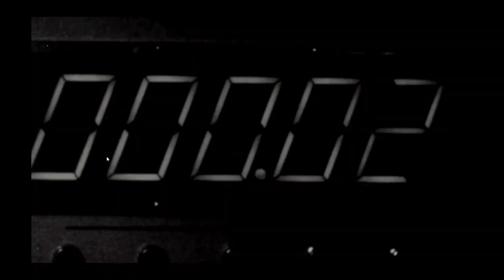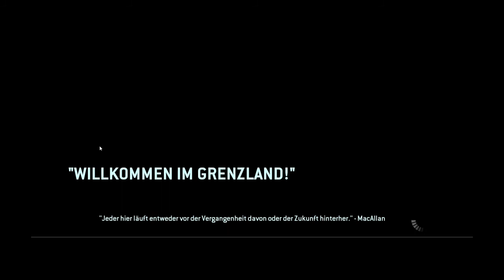Let's Play Titanfall #001 - Ab ins Trainingslager [HD]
Hey Leute,

nun ist es endlich soweit. Titanfall geht an den Start und wie es sich so gehört beginnen wir gepflegt mit dem Tutorial.

Ich wünsche euch viel Spaß bei der Serie!

Lasst mich wissen wie es euch gefällt.